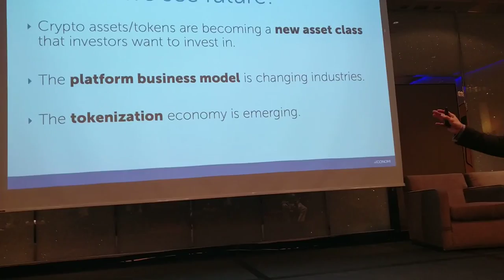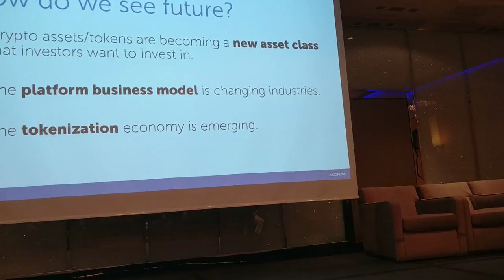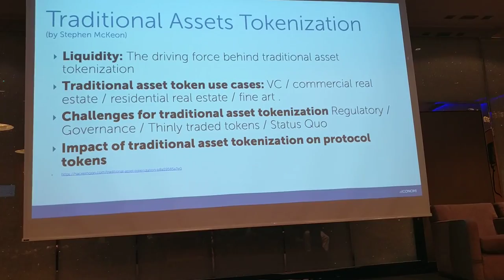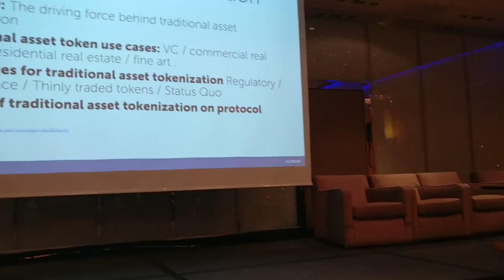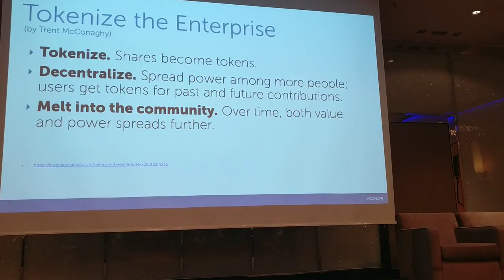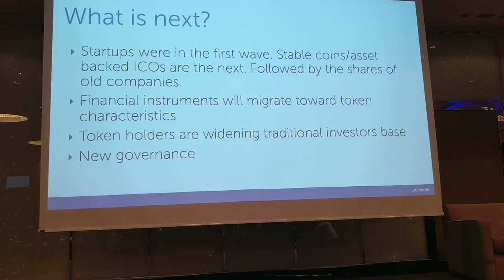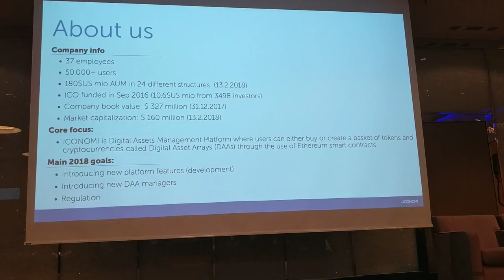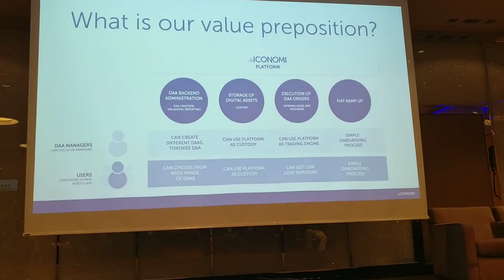Matej Tomazin Keynote ICONOMI Meet the Manager event Vienna 14 02 2018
Keynote by Matej Tomazin, COO ICONOMI.
Recorded at the Meet the Manager event Vienna February 14th, 2018.

My presentation at the ICONOMI Meet the Manager event.
Recorded in Vienna February 14th, 2018.

Get a diversified cryptocurrency portfolio that includes:
Bitcoin (BTC), Iconomi (ICN), Ardor (ARDR), Waves (WAVES), Ethereum (ETH), Aragon (ANT), 0x (ZRX), TenX (PAY), OmiseGO (OMG), Salt Lending (SALT), Loopring, Quantstamp, Civic (CVC), District0x (DNT) and Dash (DASH)